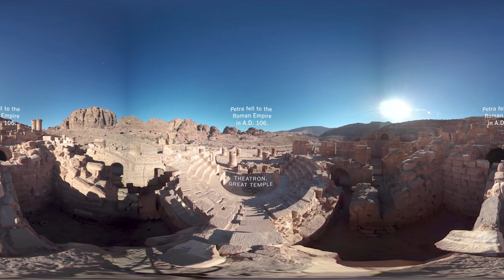Seven Wonders of the World: Petra | 360 Video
The Nabateans built the city, now in modern-day Jordan, in a strategic spot located along early silk and spice trade routes.